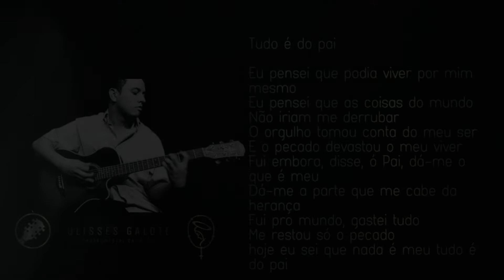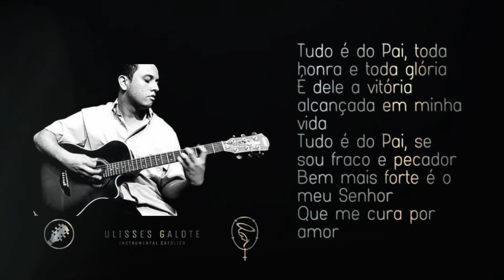TUDO É DO PAI - INSTRUMENTAL COVER - (VIOLÃO ACÚSTICO - ULISSES GALOTE) - MELODIAS DE FÉ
TERCEIRO VIDEO DA SÉRIE DE VÍDEOS "MELODIAS DE FÉ".
COVER ACÚSTICO DA MÚSICA TUDO É DO PAI.
NESSE MOMENTO TÃO DIFÍCIL PELO QUAL PASSA NOSSA SOCIEDADE DEIXO AQUI MINHA CONTRIBUIÇÃO EM FORMA DE CANÇÃO!
DEUS ABENÇOE!